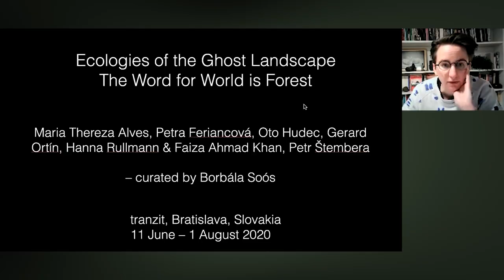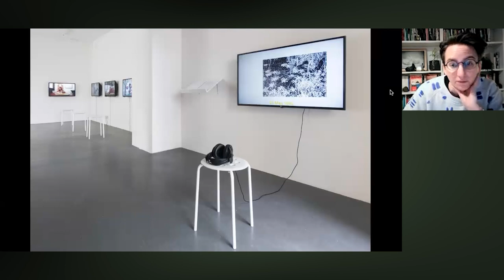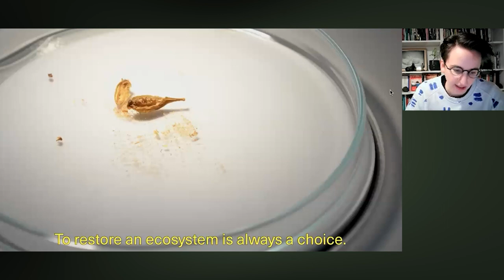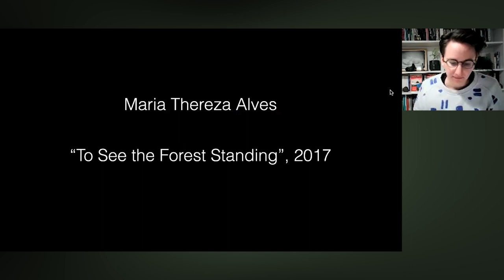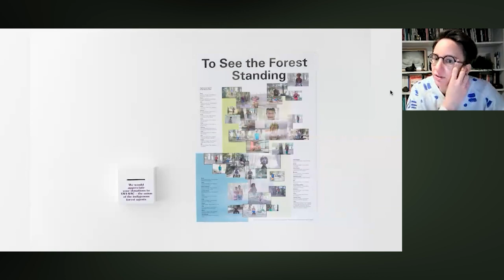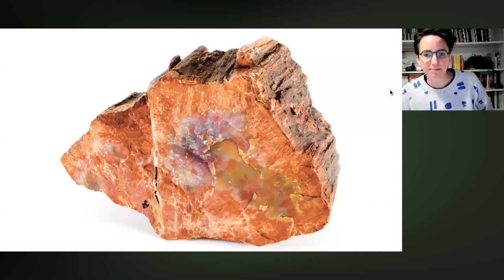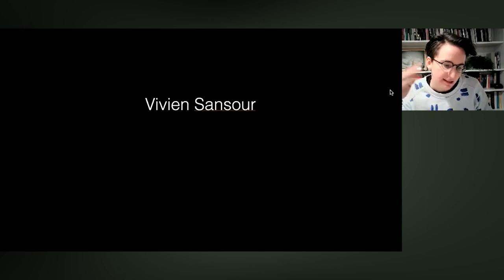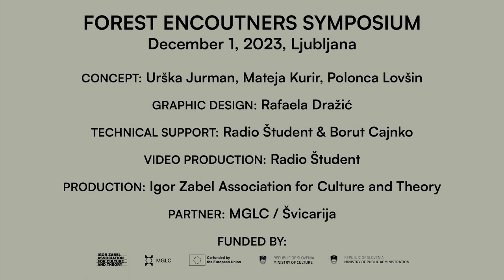Borbála Soós: Rewilding as an Emergent Subject in Artistic Practices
Forest Encounters Symposium, 1 December 2023, Ljubljana

“Nature” and “natural” are culturally constructed terms that carry many historical and social connotations and contradictions. Similarly, the opposition of forest and city, much like the opposition of wilderness and control, are long-standing paradigms that perpetuate the distance between these systems and support the exploitation of valuable resources and various groups of people. The concepts of the “jungle” and the “wild” were created by the imperial and colonial imagination to reject both the Other and Other spaces as being outside of its system of control.
In her talk, Borbála Soós presents the international group exhibition Ecologies of the Ghost Landscape: The Word for World is Forest that she curated at tranzit.sk in Bratislava in 2020. The exhibition considered a number of quickly disappearing species, both human and non-human cultures, and nature put to the service of border control policies. It also foregrounded the idea of rewilding as a revolutionary ecosystem management strategy – also in the social, political, and activist sense – that has the potential to give voice to the unwanted and erased, the subjugated and oppressed, the indigenous and endemic, the human and non-human. “Where the Wild Things Are” thus came to represent the anti-hegemonic where disorder and disobedience interrupt long unquestioned narratives and practices.

BORBÁLA SOÓS (b. Budapest) is a London-based curator and an active advocate, participant, and organizer of artistic and ecological research. Her practice engages with environmental thinking and related social, political, and decolonial necessities. She received her master’s degree in curating contemporary art in 2012 at the Royal College of Art, London, and in film studies and art history in 2009 at the Eötvös Loránd University, Budapest. She is currently the appointed curator at the Stanley Picker Gallery in London. Soós worked at Eastside Projects in Birmingham (2022–23), conducted an ACE DYCP funded research on rewilding and decolonial curatorial practice, and was a Research Associate at CCA in Derry~Londonderry, Northern Ireland (both 2020–22). She was also the director and curator at Tenderpixel in London (2012–19). As an independent curator, Soós has collaborated with institutions such as the Camden Arts Centre and ICA in London, the OFF-Biennale in Budapest, and the Kunsthalle in Bratislava. Since 2015, she has been regularly invited to be a visiting lecturer by universities including Edinburgh College of Art, the Goldsmiths College, the Royal College of Art, and the Central Saint Martins in London.

The symposium was organized by the Igor Zabel Association for Culture and Theory in collaboration with Mateja Kurir and Polonca Lovšin, and with the support of the International Centre of Graphic Arts (MGLC Švicarija).

Co-funded by the European Union, Ministry of Culture of the Republic of Slovenia, and Ministry of Public Administration of the Republic of Slovenia.

Views and opinions expressed are those of the author(s) only and do not necessarily reflect those of the European Union or European Education and Culture Executive Agency (EACEA). Neither the European Union nor the granting authority can be held responsible for them.